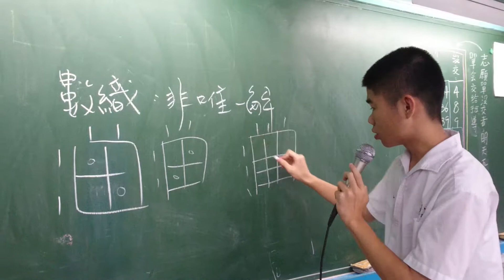衛道中學教學活化系列 數學遊戲與數學科展